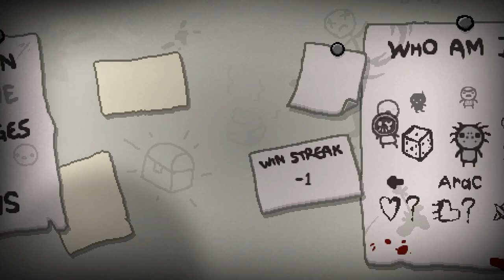The Blind [GODMODE] ♣ The Binding of Isaac: Rebirth [#181] [German]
► Run #181 - The Blind [GODMODE]
►► Und nochma :3

==[EIGENWERBUNG]==

==[ALLGEMEINE INFORMATIONEN]==

==[SPIELBESCHREIBUNG]==

==[MEINE HARDWARE]==